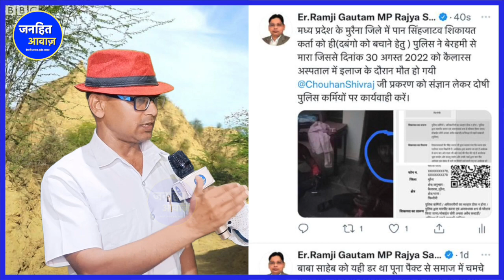पीड़ितों को न्याय दिलाने BSP का बड़ा आंदोलन | PANSIGH JATAV CASE MORENA KAILARAS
PANSINGH JATAV CASE NARSINGHPURA,
PANSINGH JATAV MANMLA KAILARAS,
PANSINGH JATAV CASE JOURA,
SONERAM KUSHWAH,
NANDLAL KHARE,
DALIT MATERS,
SHIVRAJ SINGH SARKAR,
NARENDRA SINGH TOMAR,
MORENA,
RAMJI GAUTAM,
BSP RASTRIY PRABHARI RAMJI GUTAM,
BSP ANDOLAN,
BSP SONG,
BHIM ARMY,
AJAD SAMAJ PARTY,
BHIM ARMY MORENA,